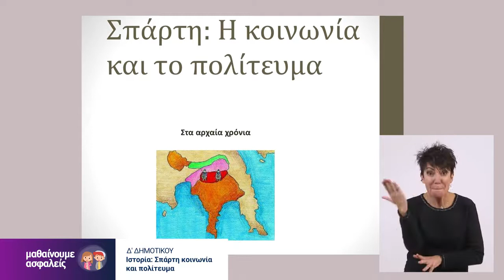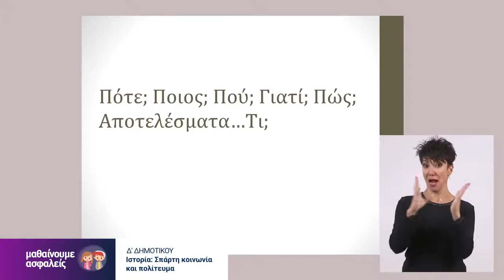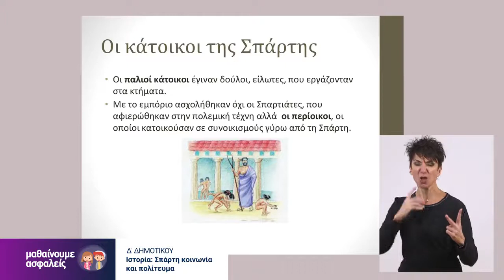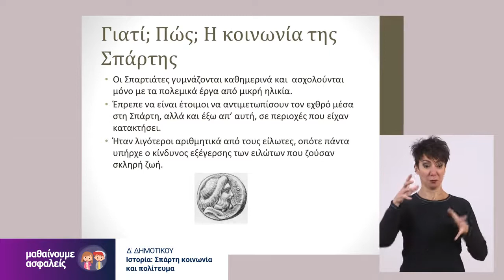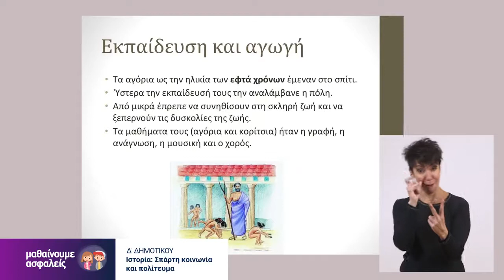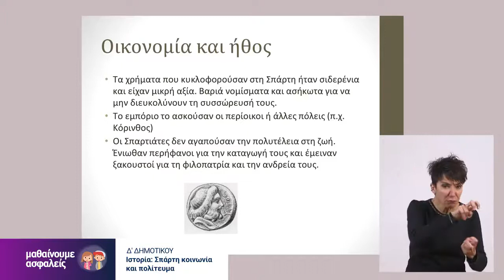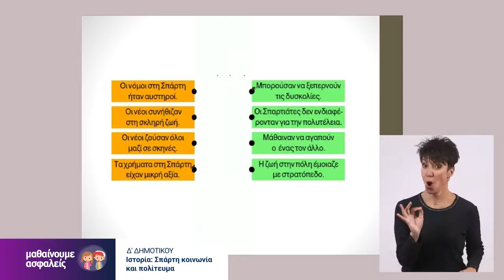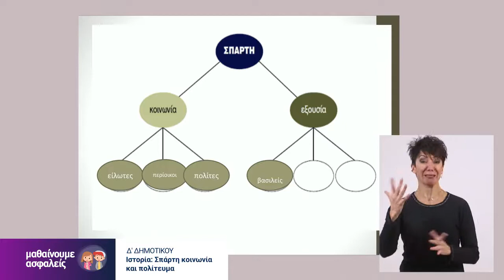Ιστορία | Σπάρτη: κοινωνία και πολίτευμα | Δ' Δημοτικού Επ. 5